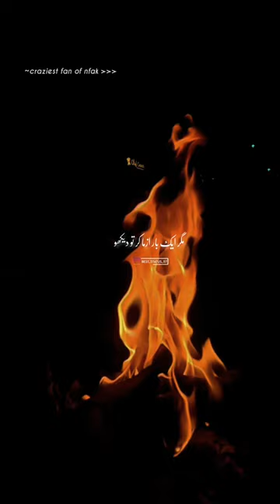Wafaon Ki Humse Tawaqo Nahi Hai Nfak Status 🖤 | NFAK Aesthetics | Tumhe Dillagi Bhool Jani Padegi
Tittle -

Keywords -
Wafaon Ki Humse Tawaqo Nahi Hai
Ek Shabe Gham Hai Jo Tanha
Phir dhondtha Maikada Tauba Tauba
Aisa Banna Sawarna Nfak Status
Likh Diya Apne Dar Pe Kisi Ne Remix Status
Khooni Akhiyan Nfak Status
Meri zindagai hai tu remix
Apne hathon se khanjar chala kar
jisnay pucha humsey bichrey yar ka
Nusrat Fateh Ali Khan Status
Dil Leke Mera Haath Mein
nfak aesthetics status
gehna gaya hai chand remix,
gehna gaya hai chand,
gehna gaya hai chand afternight vibes,
awais and awaid remix,
pyar manga tha gham remix,
nusrat fateh ali khan new remix,
ustad nusrat fateh ali khan remix,
nfak remix,
nfak remix,
wafaon ki humse tawaqo nahi hai dj,
wafaon ki humse tawaqo nahi hai remix,
wafaon ki humse tawaqo nahi hai status,
wafaon ki humse tawaqo nahi hai female,
wafaon ki humse tawaqo nahi hai new version,
wafaon ki humse tawaqo nahi hai remix status,
wafaon ki humse tawaqo nahi hai whatsapp status,
wafaoon ki hum sy tuwaqoo nhi h,wafaon,
tawaqo,wafaon ki hum se tawaqo nahi hai